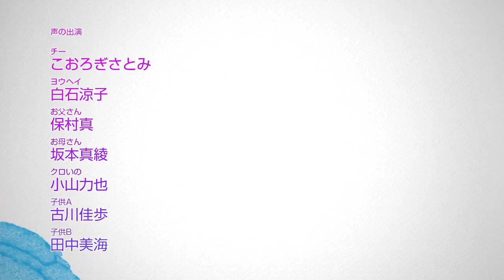Chi's Sweet Adventure! - Episode 5 - Eng Sub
Meow! Enjoy.